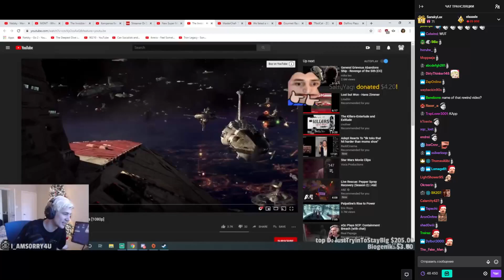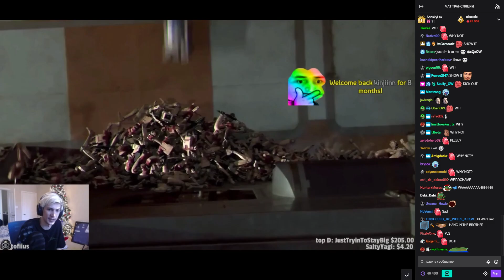xQc reacts to The Invisible Hand Against The Guarlara (with chat)